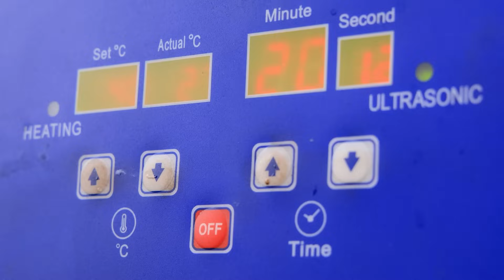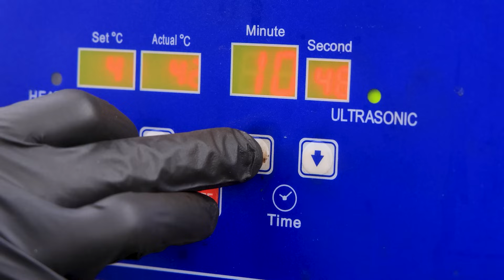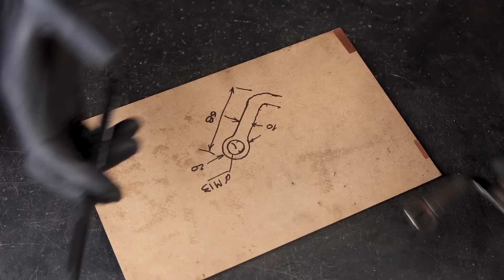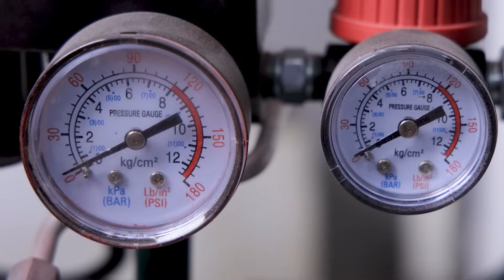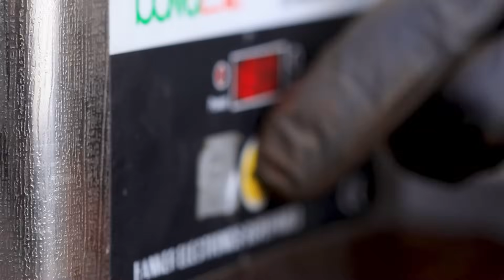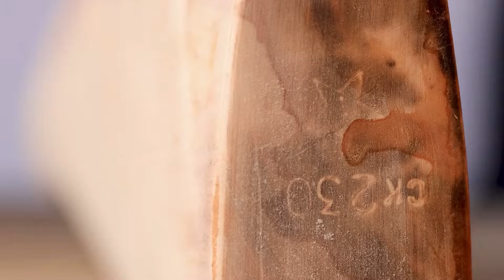DS-39 DP-27| Реставрация старого пулемёта